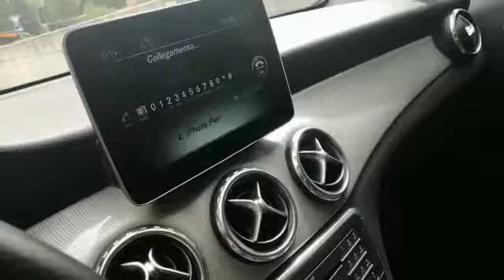Mercedes-Benz GLA 200d Automatic Sport